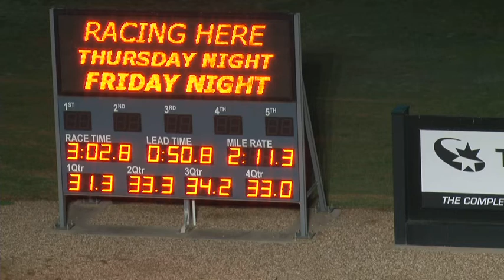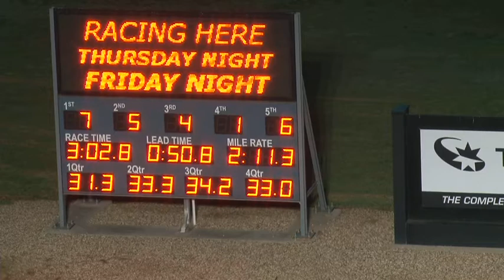HRV Trials - Trial 11 - 12/05/14